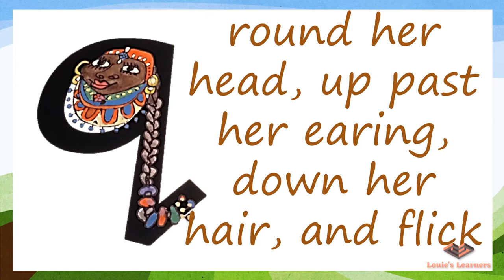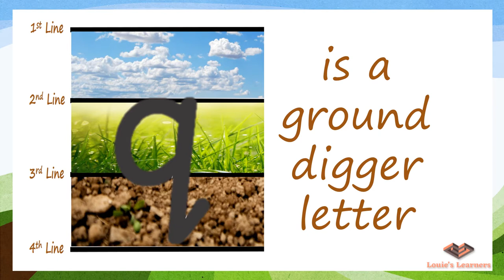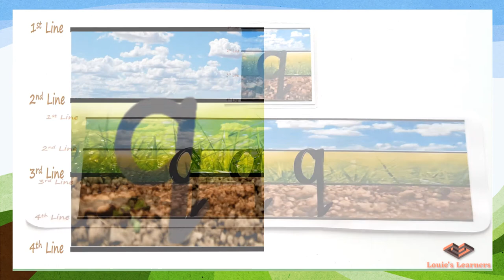Letter Q - writing the lowercase Q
This is the correct formation of the lower case Q. With the help of the letter phrase,  you / your learner will be able to learn how to do the proper formation and easy visualization and recognition of this letter even if they find you / your learner will find it in between the other letters.